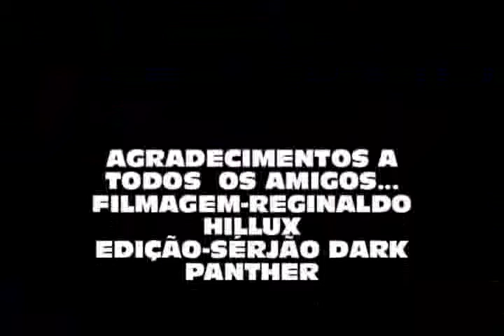TURMA 4X4 PEDRA SÃO DOMINGOS 2